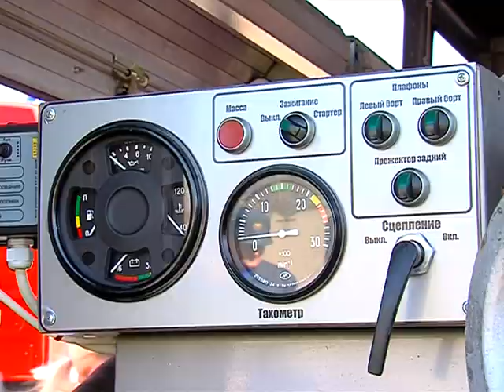Журналисты выявили сильнейшего в пожарном ремесле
За 40 секунд надеть пожарный костюм, пробежать пятидесятиметровку и потушить горящую бочку - такие задания сегодня подготовили для журналистов сотрудники МЧС. Команда первого ярославского показала отличные результаты! Как это было - смотрите сами.